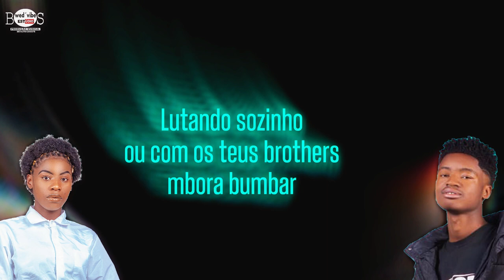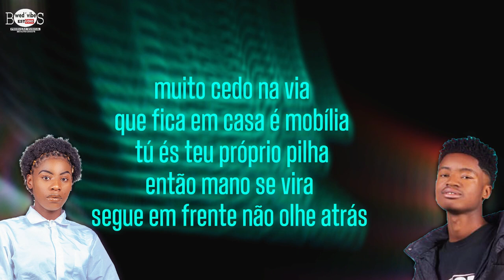Aldo Tiller C/ Henriqueta Eduardo - Batalha